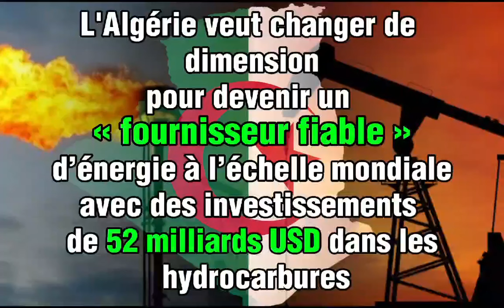L'Algérie veut devenir un "fournisseur fiable" d'énergie à l'échelle mondiale